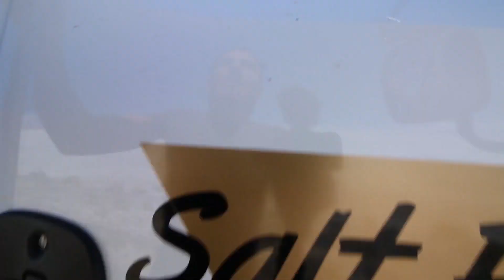Stranded in the Desert | Best of the West Day 13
Today's adventure was all about Utah. First, the Great Salt Lake turned out to be covered in flies. It was disgusting. Next, the Bonneville Salt Flats, but the Jeep got stuck in the mud trying to drive into the desert. Soooo we called a tow